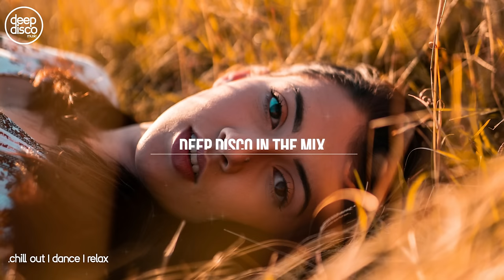Deep House 2024 I Evony Chill Out Mix #56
The title and Cover of each track is on the down left side of the Video.

Compiled and Mixed by Evi, supported and assisted by Pete

This Video is Including the Favorite Music Tracks by our very own Deep Disco Records and features a Self made Compilation and Mix of them. The Individual Artist Names and the titles of the tracks are Credited under as well as the Social Links of the Creators and us as Rightholders.

Tracklist:
00:00:00 Nando Fortunato - Slow Down
00:05:20 Housenick - These Feelings
00:10:40 NICCKO - Lead The Way
00:15:14 Costa Mee - Crazy Away From You
00:21:05 Millios - You Are My Friend
00:26:26 Nando Fortunato - The Poem (Original Mix)
00:30:25 Gio Mee - Don't Let Go
00:34:18 Costa Mee - Physical
00:39:38 Housenick - Don't Wake Me Up
00:44:26 Housenick - It's Not A Dream
00:49:48 Housenick - My Remedy
00:54:52 Gio Mee - Not Enough Time
00:59:40 Millios - Won't Let You Go
01:04:04 Nando Fortunato - The Moment

For more information about Us, the Mixes and the Artists please feel free

You Can find all Info and Tracks separated on Our Webpage as well